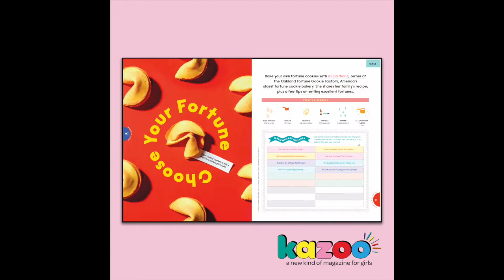Kazoo 19: "The Mystery Issue" Super Fast Preview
The Mystery Issue is full of the biggest brain-tickling, tummy-flipping mysteries of the universe w the greatest minds on Earth:

1. Are we alone? featuring astrophysicist @jill.tarter

2. Who came before? w Archaeologist Alexandra Jones, Ph.D., @aitc_dc

3. What secrets lie beneath our feet? w Paleontologist Eugenia Gold, Ph.D. @drneurosaurus

4. What's hidden in the ocean? 🦑 w Marine biologist Edith Widder, @team_orca_

5. Will robots rule the world? featuring robot builder Cassie Moreira @bostondynamicsofficial

6. Why does love always win? Wisdom from Historian @keishanblain Ph.D

Plus: Novelist @lauramlippman shares an original short story about a girl detective 🕵️‍♀️ solving her first case. And baker Alicia Wong shares her secret fortune cookie recipe. @thefortunecookiefactory🥠 We also get to make an alien spaceship; build a DIY magnet-powered smart machine; search-and-find 47 adorable raccoons who’ve overrun the sweetest bakery by @lucyknisley @condimentraccoon, read a comic to go undercover w one of the bravest women in history; and solve a secret code, brain teasers, a spot-the-difference, and more! As always 64 pgs & totally ad-free!